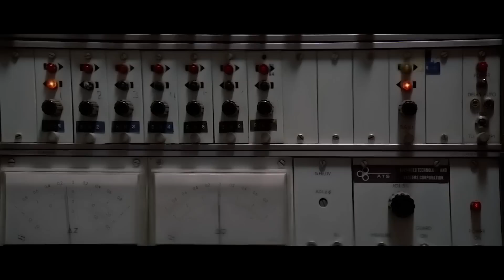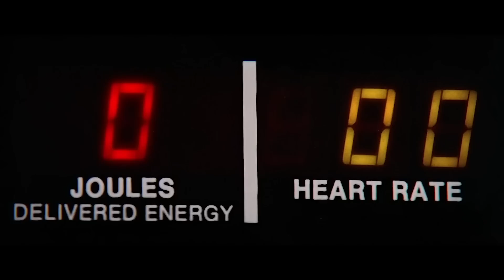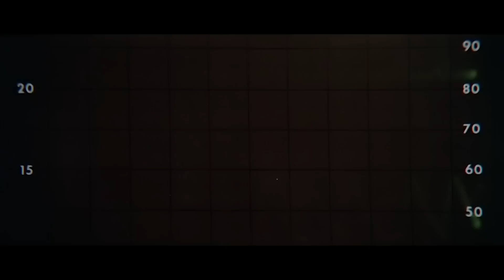Ein 40 000 Jahre alter prähistorischer Mensch wurde eingefroren, lebt aber noch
Arktisforscher finden einen im Eis eingeschlossenen Neandertaler, den sie auf wundersame Weise wieder zum Leben erwecken können. Die Wissenschaftler streiten darüber, wie diese unglaubliche Entdeckung, die bisher eine Gefahr für sie selbst und andere darstellt, zum Wohle der Menschheit genutzt werden kann. Da mischt sich ein junger Anthropologe ein, der fordert, dass man dem alten Menschen so viel Freiheit wie möglich lässt, um ihn wirklich kennenzulernen.
Movie TItle: Iceman (1984)